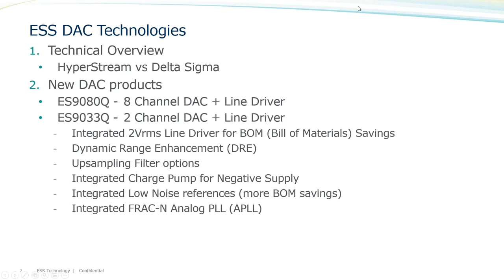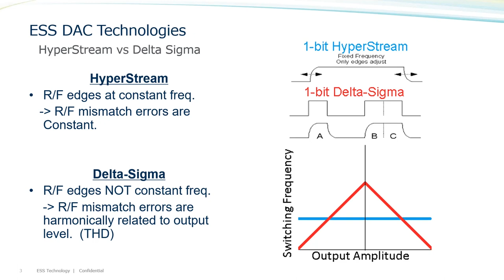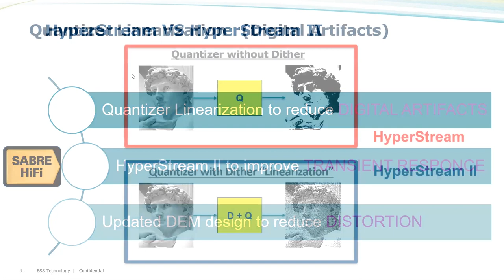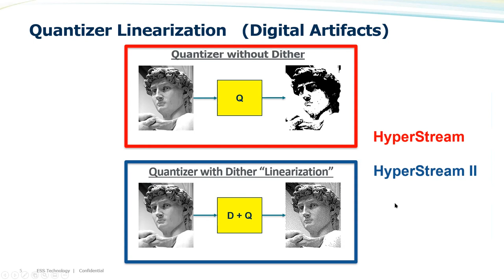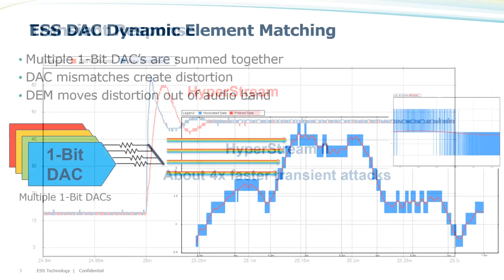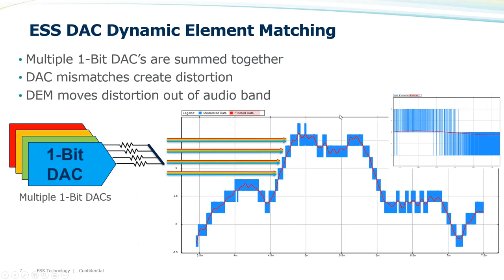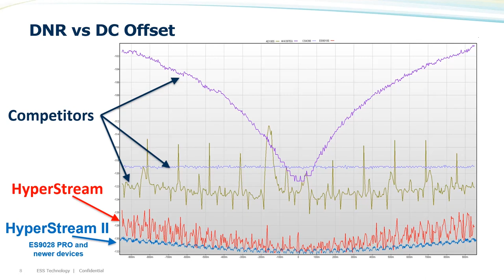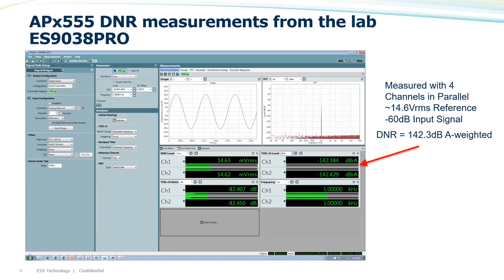ESS DAC Technology | Pints with Ayre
We've used ESS DAC chips for years now. We feel that they are the best chips available as do many others in High-End Audio. Join us this week as Dustin Forman (Senior VP of Engineering at ESS) takes us on a deeeeep dive into their technology! Grab two pints and fasten your seat belt for this episode!